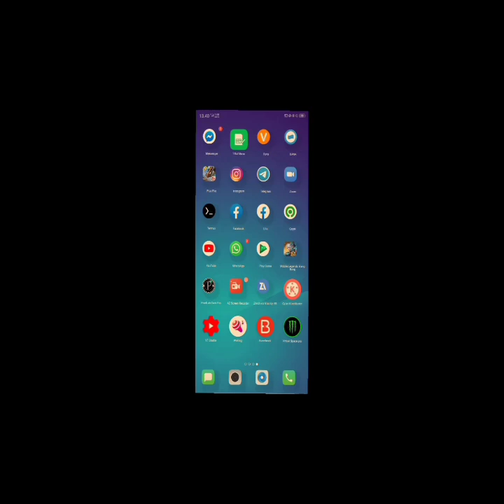Cara mengatasi akun ff tersuspend atau band device versi vip....